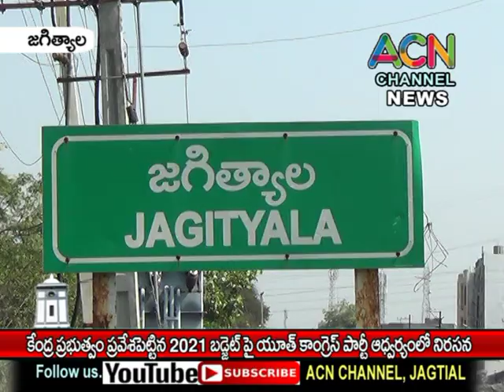జగిత్యాల జిల్లా : కేంద్ర ప్రభుత్వం ప్రవేశపెట్టిన 2021 బడ్జెట్ పై యూత్ కాంగ్రెస్ ఆధ్వర్యంలో నిరసన